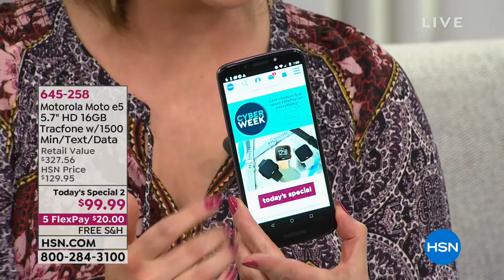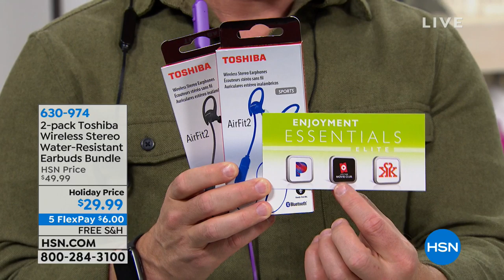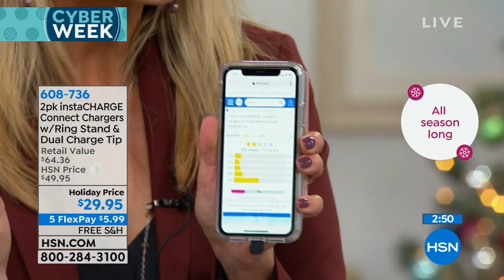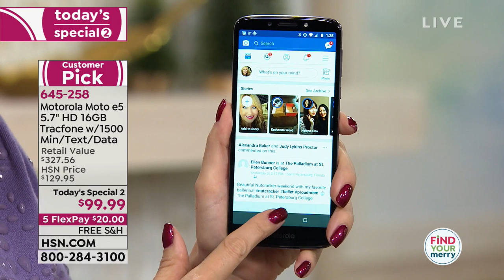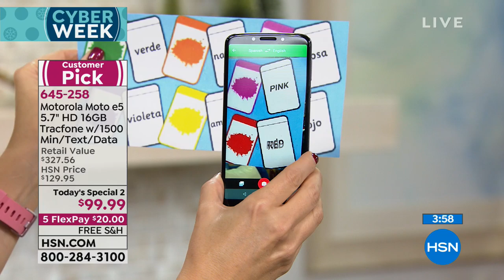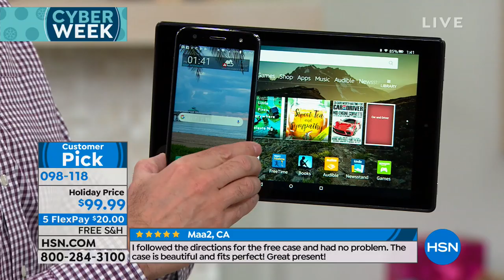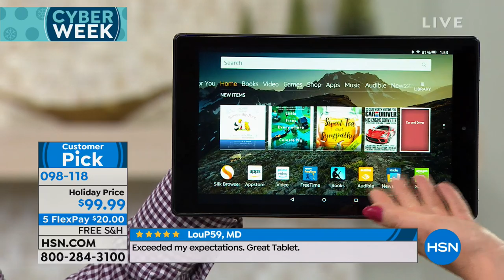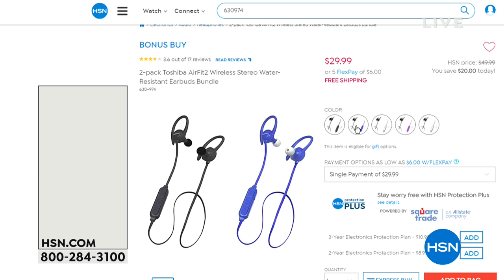HSN | Electronic Gifts featuring Fitbit 12.03.2018 - 01 PM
Reach health and fitness goals by tracking exercise, sleep, weight & activity with wireless technolgy.  Be empowered and inspired to live a healthier, more active life with products designed to seemlessly integrate into life and acheive fitness goals.